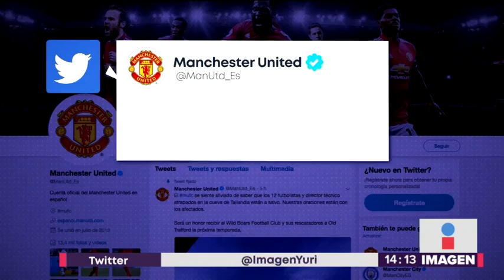Tailandia está de fiesta por el rescate de los 12 niños y su entrenador | Yuriria Sierra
¡El rescate fue un éxito! Tailandia está de fiesta por el rescate de los 12 niños y su entrenador.